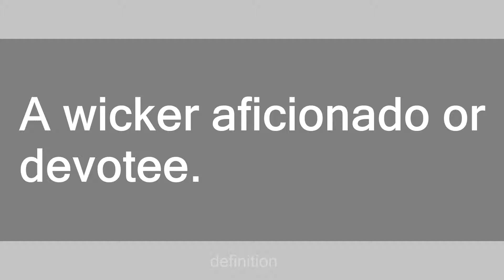Wicker fool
Slang flashcards: